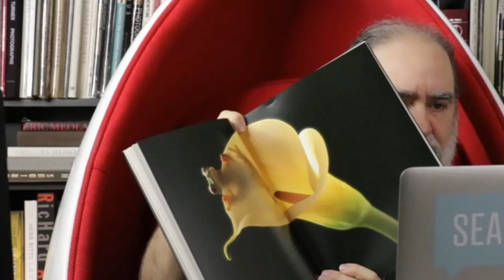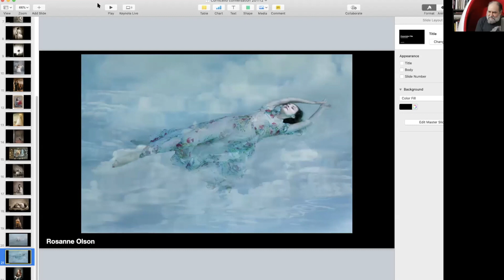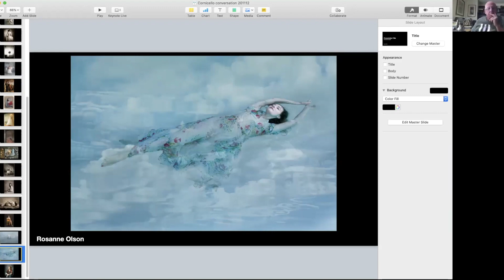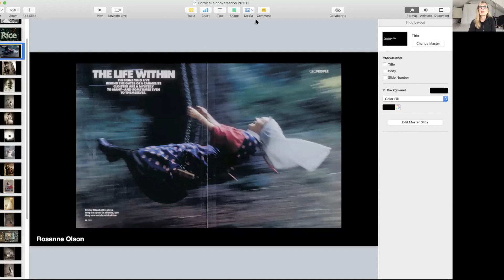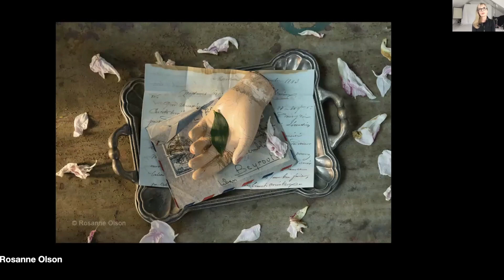Conversation with Rosanne Olson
Rosanne is a photographer, artist, musician, author, and educator. We talk about her career from medical to photojournalist to portraits and still life. Rosanne teaches at PCNW in Seattle and at the Santa Fe Workshops.